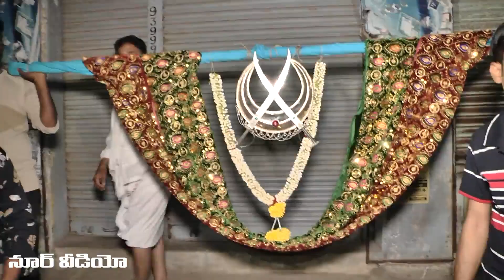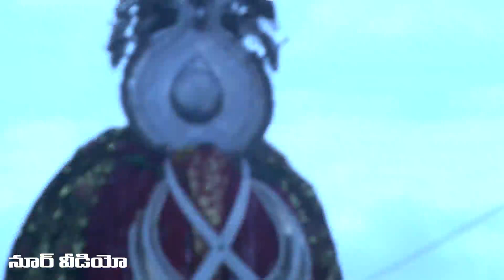Vajrakarur Moharram 2019